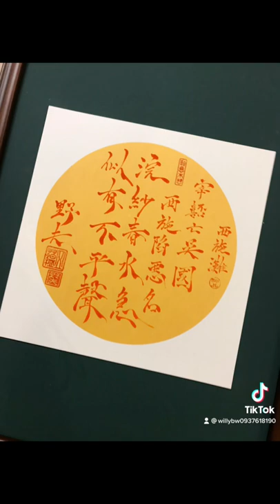西施灘 崔道融方圓宣紙#書法